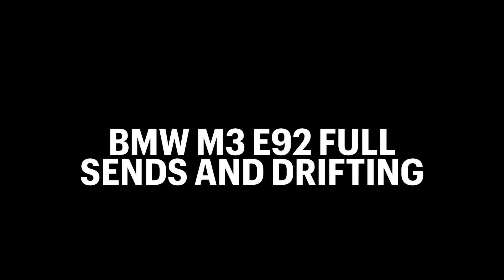BMW M3 E92 Drifting and full sends ( 130 MPH+ ) 🔥💨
In todays video we full send this beautiful BMW M3 E92 2011. We also do some donuts and drifting.